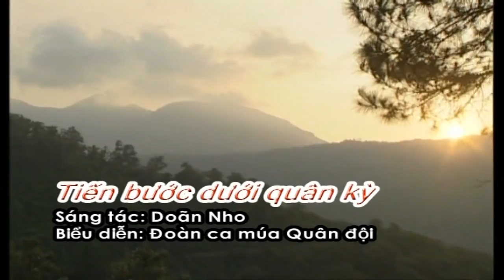Tiến Bước Dưới Quân Kỳ - Đoàn Ca Múa Quân Đội [Official MV]